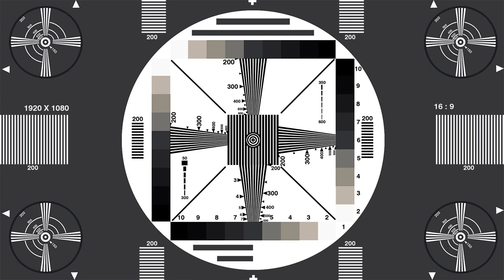António José Serra Carqueijeiro (Tona) e Elísio Baracinha (Acordeão) - Estrala a Bomba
Esta gravação data de 4 de Abril deste ano, foi efectuada em Alcácer do Sal, a terra onde fui criado e onde moro, e trata-se duma recolha de Tiago Pereira para a rubrica “A Música Portuguesa a Gostar Dela Própria”, destinada á recolha activa de canções, histórias e narrativas do Folclore Português, e para regular difusão nas redes sociais, na RDP Antena 2 e na RTP Memória.
Nesta produção de Florêncio Cacete, do Rancho Folclórico de Alcácer do Sal, escutamos um grande amigo meu, de seu nome António Serra Carqueijeiro, conhecido como “O Tona do Quiosque”, nascido em 1947, exímio cantor, vendedor de jornais no seu “Quiosque do Tona”, admirador da música portuguesa de outros tempos, principalmente Maria Clara e Gina Maria, e muito apreciador de vozes como Corina Freire e Maria Antonieta.
Foi um dos mais destacados cantores do panorama musical alcacerense, ficando na história graças á sua perfomance na última revista á portuguesa levada a cena no Cine-Teatro de Alcácer do Sal, actualmente em ruínas e á espera duma reconstrução, com a Filarmónica da Calceteira dirigida pelo Capitão Sílvio Pleno, o maestro do programa “Alerta Está!”, e participou activamente nos coros das gravações comerciais de Gina Maria, de quem foi um grande amigo, sendo de destacar “Linda Morena”.
Já desde pequeno que o conheço e sou regular frequentador do seu quiosque, que ele herdou já do pai, e onde vou comprar de vez em quando alguns “gibis” da Mónica ou do Cebolinha, quando a motivação economico-financeira o permite, e trata-se do principal cantor do Rancho Folclórico de Alcácer do Sal, desde a sua refundação, em 1984, rancho do qual ele já faz parte desde criança, ainda no tempo do Rancho Folclórico da Casa do Povo de Alcácer do Sal.
Nesta gravação, o meu amigo Tona é acompanhado pelo acordeão de Elísio Baracinha, meu colega na Câmara Municipal e intérprete principal do prestigiado instrumento musical no Rancho Folclórico de Alcácer do Sal, na interpretação da canção folclórica alcacerense “O Ladrão do Sado”, o ex-libris do reportório do 1º rancho folclórico que actuou nas primeiras emissões da TV portuguesa, ao lado do Grupo de Santa Marta.